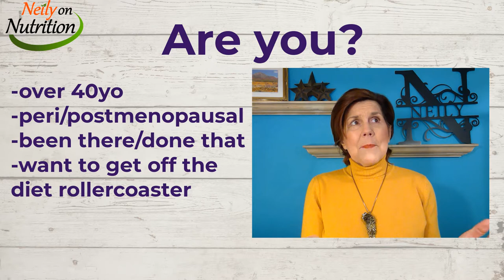Intermittent Fasting: Is It Right For You?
Intermittent fasting has become very popular over the last 10 years.
What is it? What does the research say? Is it right for you? And what are my thoughts?
COACHING – ALWAYS virtual!
CHAPTERS/TIMESTAMPS:
00:00 Intro
01:45 What is intermittent fasting?
02:23 What are the 3 main approaches to intermittent fasting?
03:37 What does the research say about intermittent fasting?
05:42 Pros and cons of intermittent fasting
07:38 Why I'm not a huge fan of intermittent fasting
08:03 Work with me!
08:28 Blooper

LINKS & RESOURCES:
• Effects of intermittent versus continuous dieting on weight and body composition in obese and overweight people: a systematic
review and meta-analysis of randomized controlled trials International Journal of Obesity
• Short-term modified alternate-day fasting: a novel dietary strategy for weight loss and cardioprotection in obese adults - Am J Clin Nutr. 2009 Nov;90(5):1138-43. doi: 10.3945/ajcn.2009.28380. Epub 2009 Sep 30.
• Effect of Alternate-Day Fasting on weight Loss, Weight Maintenance, and Cardioprotection Among Metabolically Healthy Obese Adults